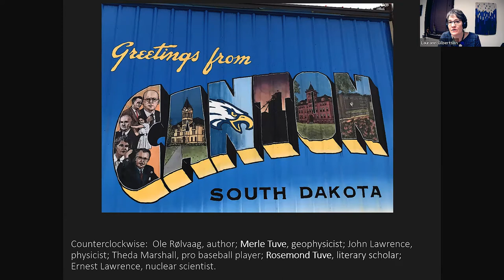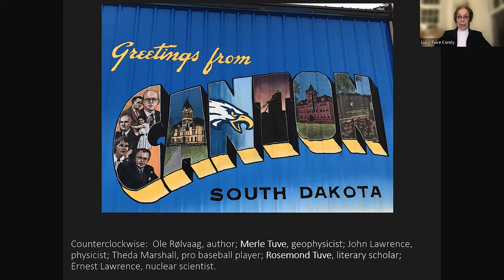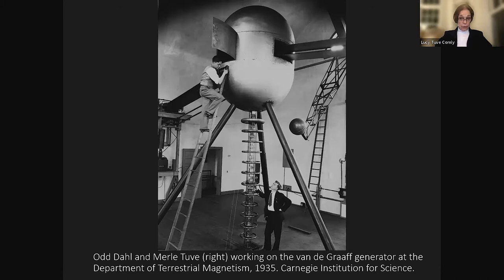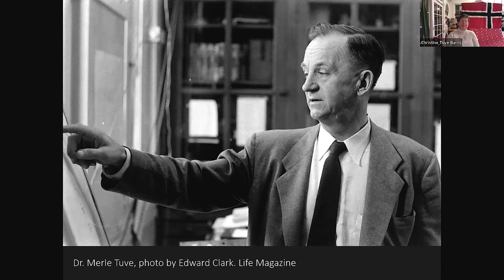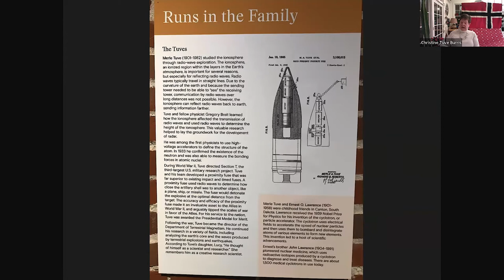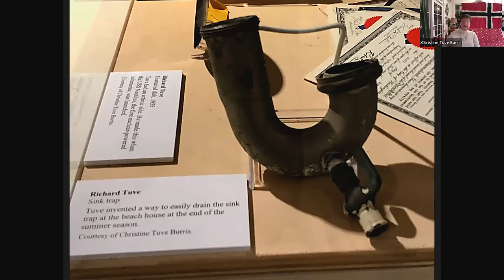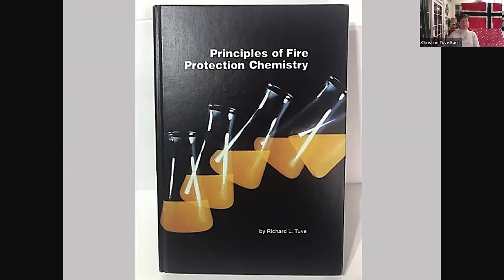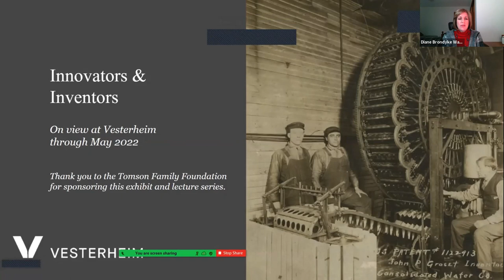Innovators and Inventors Lecture Series: Historic Innovation Part II with Lucy and Christine Tuve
Vesterheim is excited to pair the Innovators & Inventors exhibit with a free lecture series that will bring together some of the most creative and inspiring Norwegian-American leaders, thinkers, and artists working today.

Brothers Merle A. and Richard L. Tuve made significant contributions to the fields of physics and chemistry. These innovations were of critical importance during World War II. Merle’s discoveries, in understanding the ionosphere, led to the development of radar technology and the proximity fuse for military weapons. Richard worked to increase the survival rate of military personnel stranded in the ocean and developed firefighting foams for use on planes, ships, and submarines. Learn more about these important Norwegian Americans from Merle’s daughter Lucy Tuve Comly and Richard’s daughter Christine Tuve Burris.

Sonja Perkins leads a conversation about her career journey, tech startups, angel investments, and her mission to empower and support at-risk teenage girls and women everywhere,

Jamie Holmes tells the dramatic story of the scientists of Section T and their work to develop the proximity fuse, considered the world’s first “smart weapon",